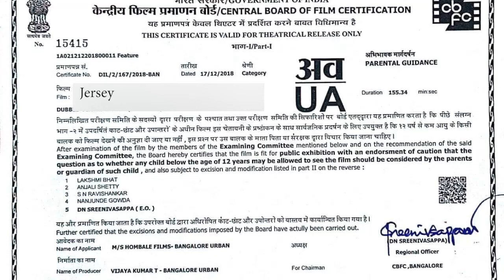Jersey | Official Concept Trailer| Shahid Kapoor | Mrunal Thakur | Pankaj Kapoor | Ankitpandeyakki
An ex-cricketer struggling to make ends meet, wants to fulfill his child's wish of getting a Jersey but in the process comes face to face with his heroic past and is forced to decide if he will rise to the occasion and become a symbol of hope or continue to live a life as a loser? A heartwarming story starring Shahid Kapoor, Mrunal Thakur and Pankaj Kapoor that will make you embrace your dreams, hopes and family!!

In Cinemas 14th April 2022

MOVIE CREDITS 🎬
Presenter - Allu Aravind
Producers- Dil Raju, S Naga Vamsi & Aman Gill
Co-Producer- Bunny Vas
Cinematographer - Anil Mehta
I.S.C Story & Screenplay - Gowtam Tinnanuri
Lyrics - Shellee
Production Designer - Shashank Tere
Costume Designer - Payal Saluja
Choreographer - Bosco - Ceaser
Supervising Producer - Aneesh Mohan
Executive Producer - Rupesh Mali
First Assistant Director - Harshit Bhatia, Vipul Arora
Sports Choreographer - Rob Miller
Cricket Coach - Rajiv Mehra
Action Director - Manohar Verma
Dialect Coach - Vivek Saini
Vfx - Ny Vfx
Vfx Supervisor Kv Sanjit
Di - Futureworks
Colourist - Rahul Purav
Re-recording Mixer - Debajit Changmai
Media Consultant - Raindrop Media
Visual Promotions - Just Right Studioz Nx
Publicity Design - House Of Awe
Marketing Consultant - Varun Gupta (Max Marketing)
Digital Marketing - Little Monk Doyenne & Hifi Digital
Allu Entertainment Team - K Narasimha Rao, A Prabhakar, Satya Gamidi, Saran Raparthy

Check out Some Mysterious Interesting facts about Shahid Kapoor's new upcoming movie jersey by bollygrad studioz. jersey  which was originally made in tamil language. jersey is upcoming bollywood drama movie.
Jersey - Full Movie facts HD| ShahidKapoor | MrunalThakur | Gowtam Tinnanuri | 14th April 2022

Must watch -